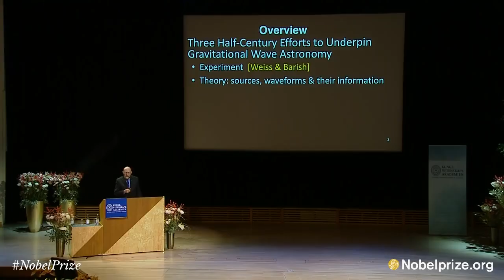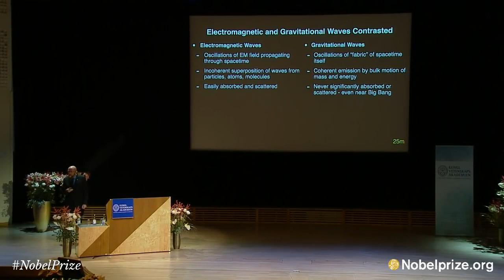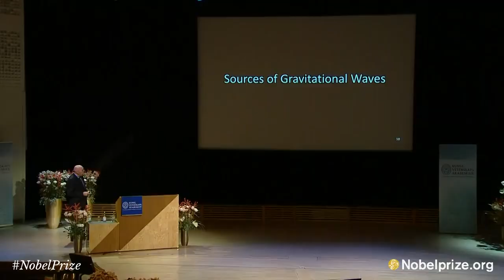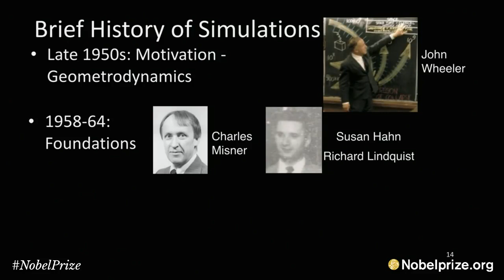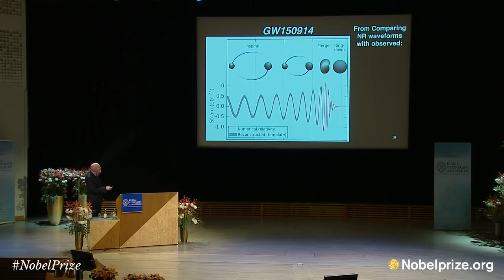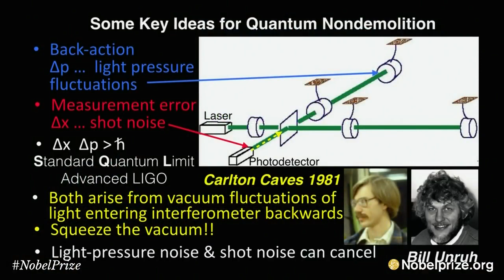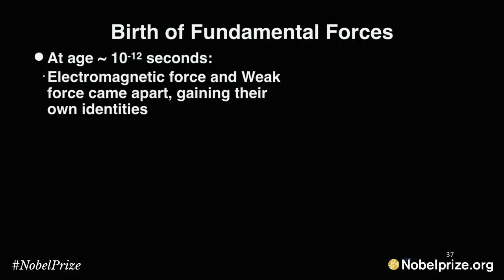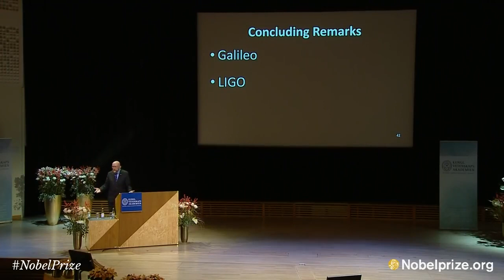2017 Nobel Prize lecture by Kip S. Thorne in physics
LIGO and Gravitational Waves III

Videos of Nobel Prize lectures in physics. NobelPrize.org. Nobel Prize Outreach AB 2023. Fri. 22 Dec 2023.